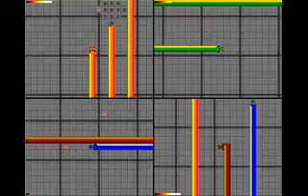Crash Episode 5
Crash

Platforms : MS-DOS / Windows

System Requirements :

Storage Space : 909 KB

Operating System : Windows 95 and later versions

Required DirectX Version : DirectX 3.0 and later versions